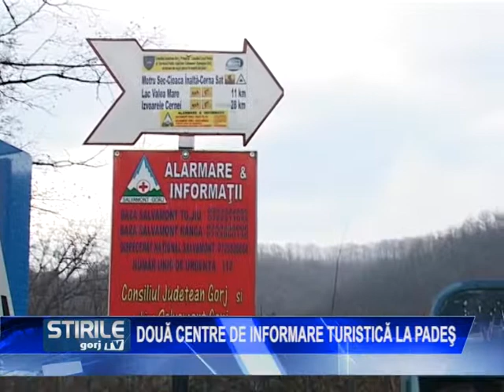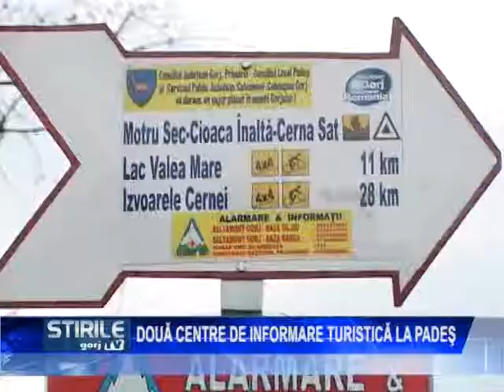DOUA CENTRE DE INFORMARE TURISTICA LA PADES